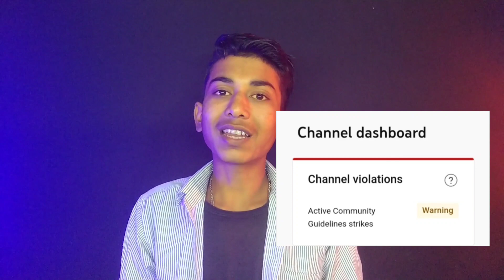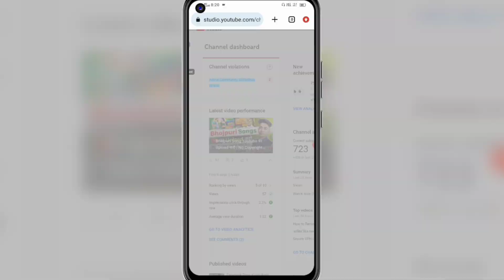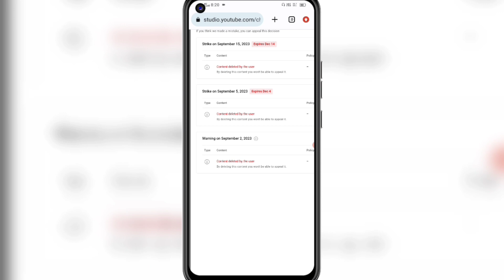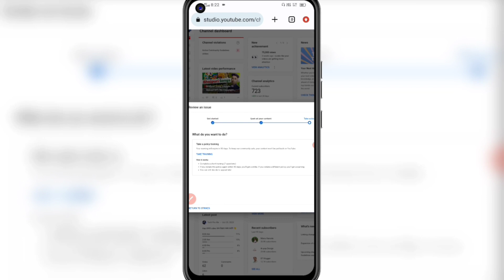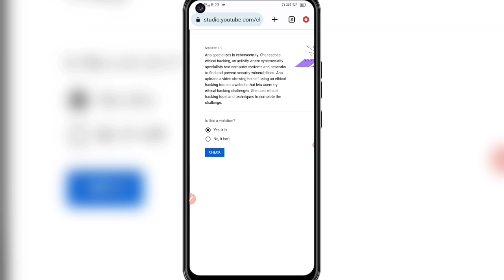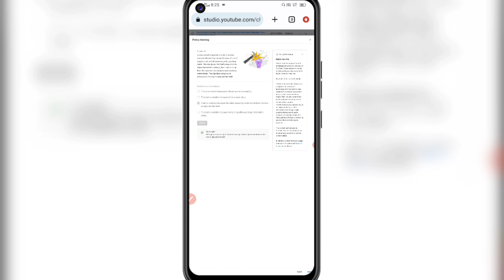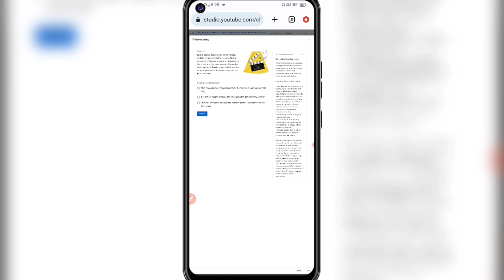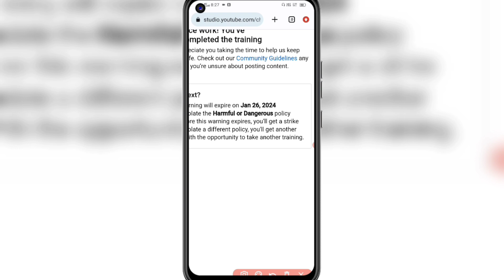Warning strike kaise hataye 2023 | How to remove warning strike on youtube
Tech Pro Me :- Vishnu Jaiswal
From - Uttar Pradesh ( India )